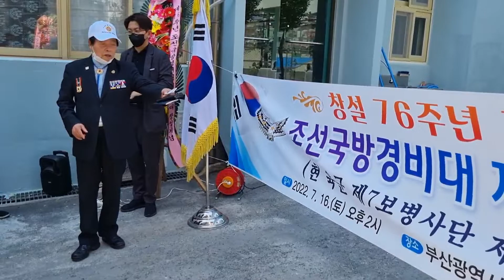조선국방경비대 제5연대 창설 76주년 기념식 행사소개 서봉수 회장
조선국방경비대 제5연대 창설 76주년 기념식
(현 육국 제7보병사단 제5보병여단)

일시 : 2022년 7월 16일(토) 오후 2:00
장소 : 부산시 서구 서천초등학교 교정